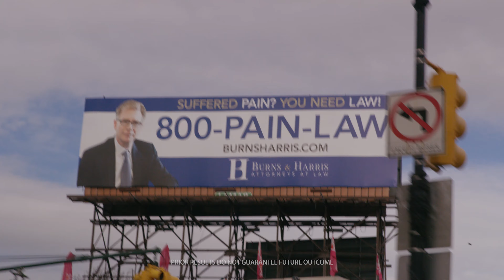Burns & Harris Law Bronx, M. LaVora Perry